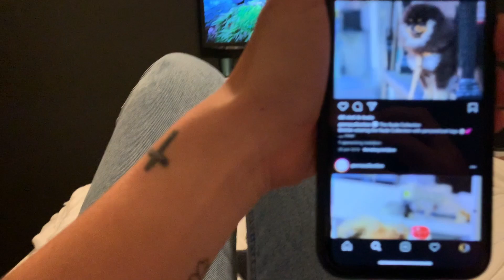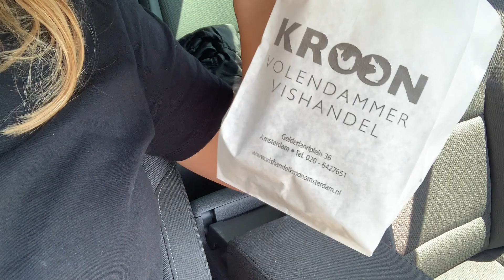RONDE BILLEN KRIJGEN OP EEN SPECIALE MANIER | VLOG#235